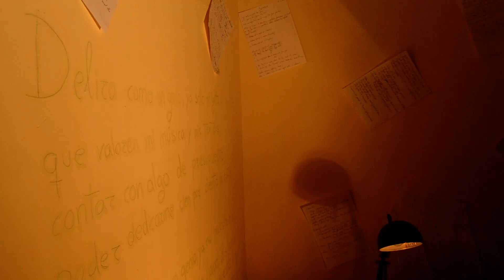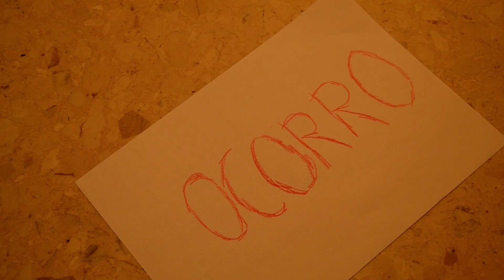Making Of - Delirios de Genio - Rapport.